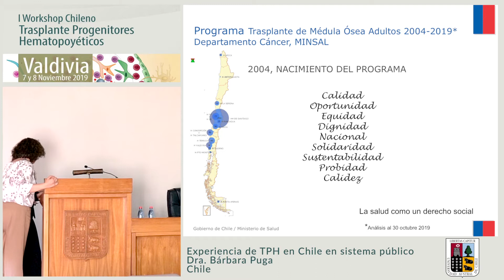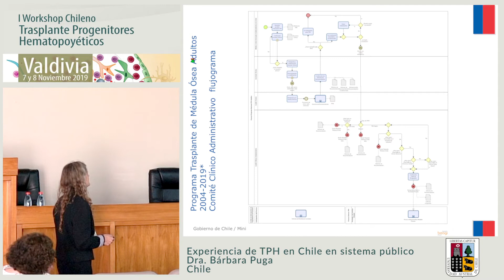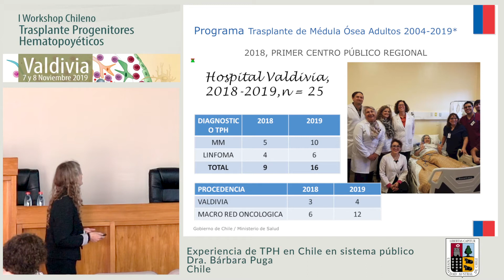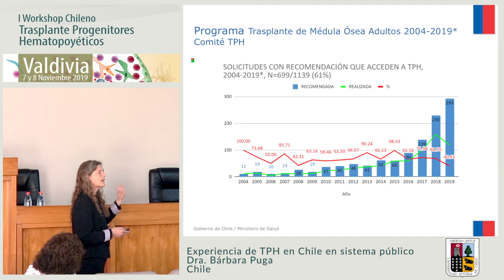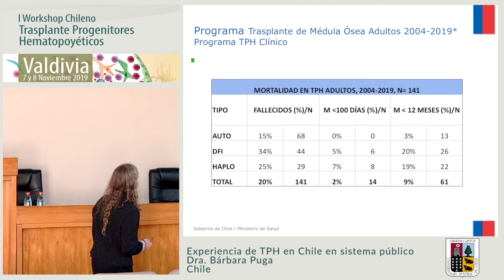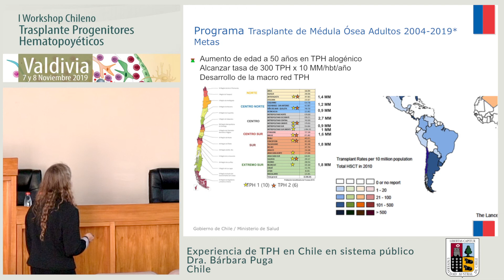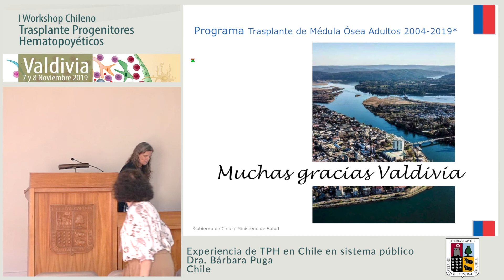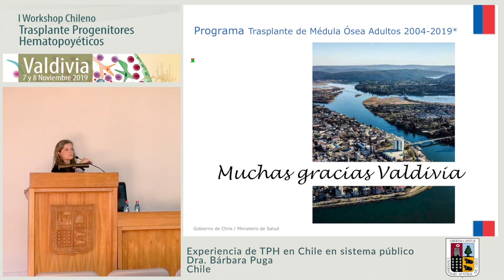Experiencia TPH en Chile Sistema Publico 2004-2019 - Dra. Bárbara Puga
Segunda presentación en el 1er Workshop Chileno sobre Transplante Progenitories Hematopoyéticos, realizada el 7 y 8 de noviembre de 2019 en el Campus Isla Teja de la UACh, en Valdivia, Chile.